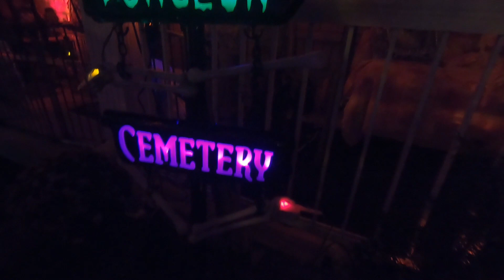കാനഡയിലെ HALLOWEEN ആഘോഷത്തിന്റെ കാഴ്ചകൾ | Halloween celebration in Canada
കാനഡയിലെ HALLOWEEN ആഘോഷത്തിന്റെ കാഴ്ചകൾ ആണ് ഇന്നത്തെ വീഡിയോ.

Halloween or Hallowe'en, also known as Allhalloween, All Hallows' Eve, or All Saints' Eve, is a celebration observed in several countries on 31 October, the eve of the Western Christian feast of All Hallows' Day.(Wikipedia)